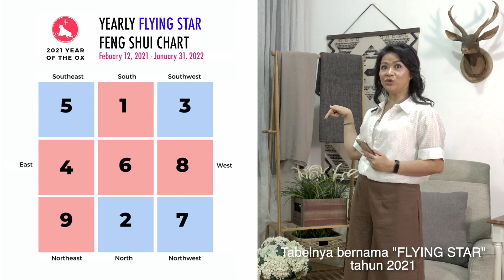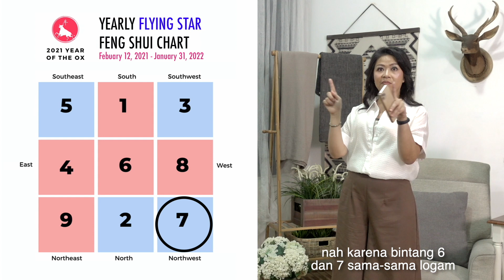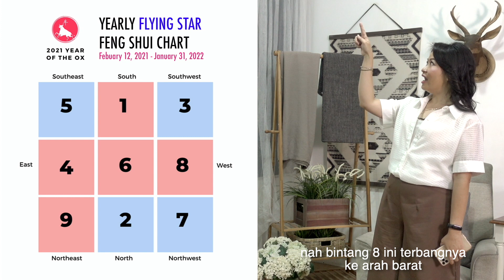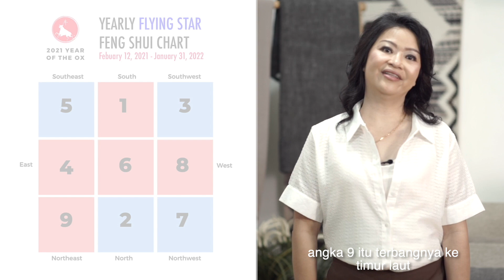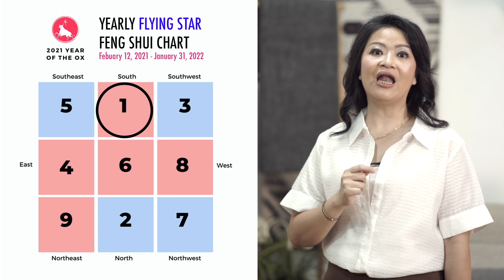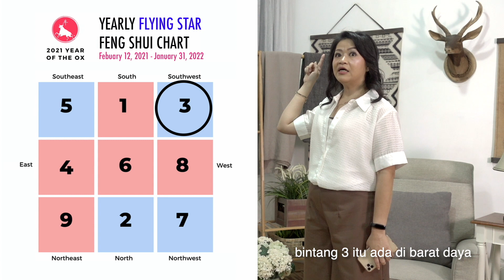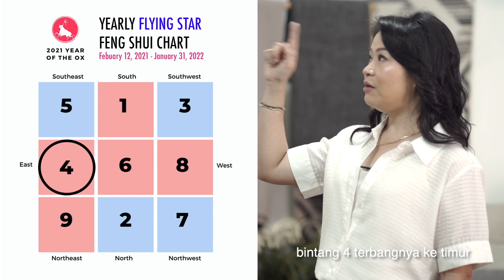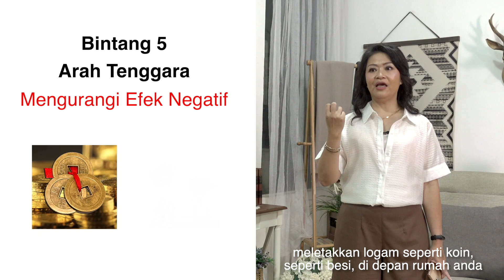ARAH RUMAH MENENTUKAN HIDUP KITA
bagaimana arah rumah kita menentukan hidup kita di tahun 2021 ini?